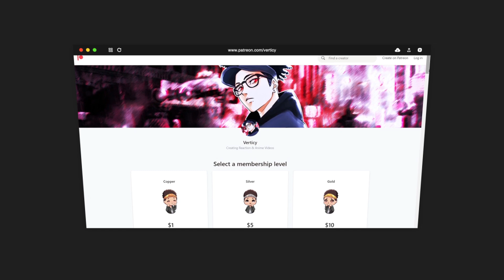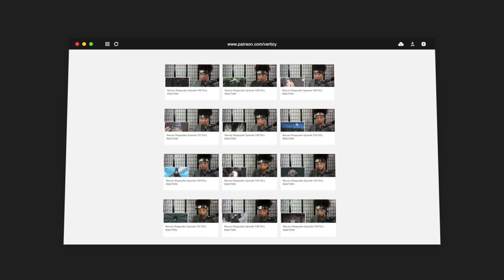BACK TO THE PAST! - *FIRST TIME WATCHING* | NINJAGO SEASON 2 EPISODE 6 REACTION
🔥 Support Verticy! Get FULL REACTIONS to Anime, TV Shows, Movies & more benefits!

Intro: (0:00)
Reaction: (1:16)
Thoughts & Review: (11:59)